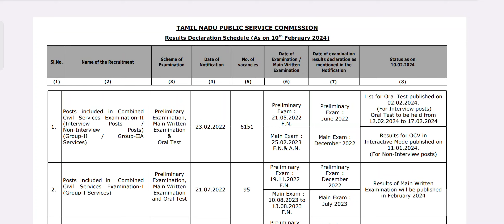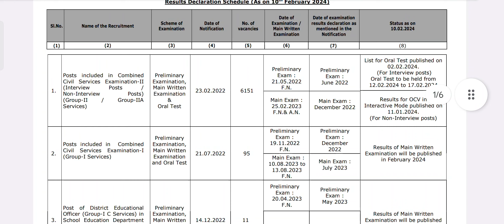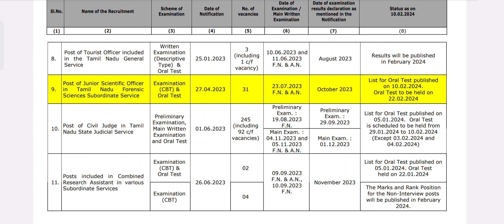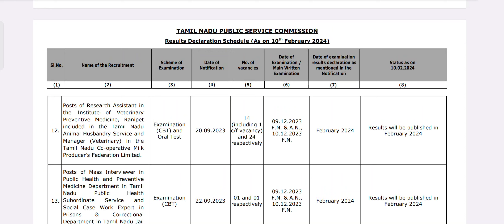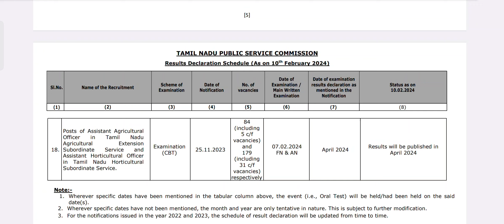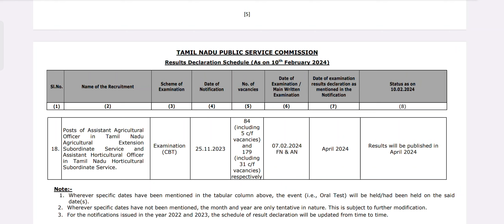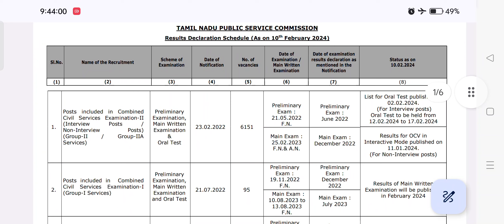TNPSC - JDO, RI, GROUP I, II, & other Exam Results எப்போது வரும்? - Result Schedule Published.